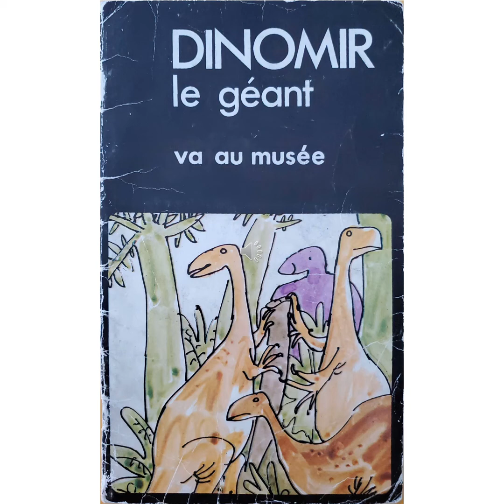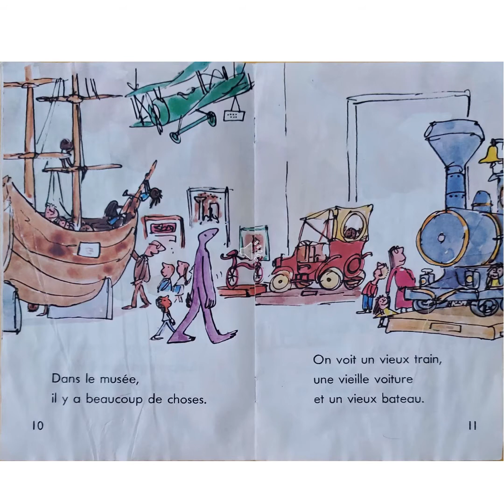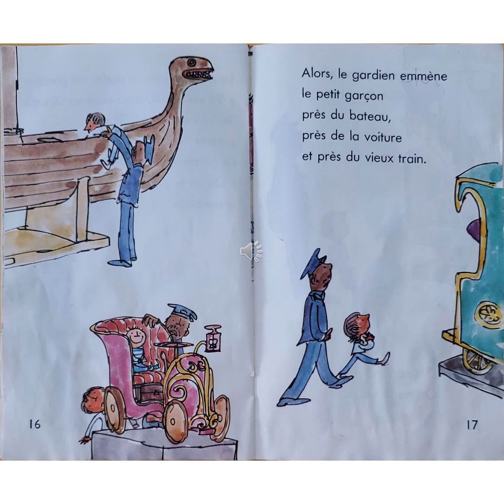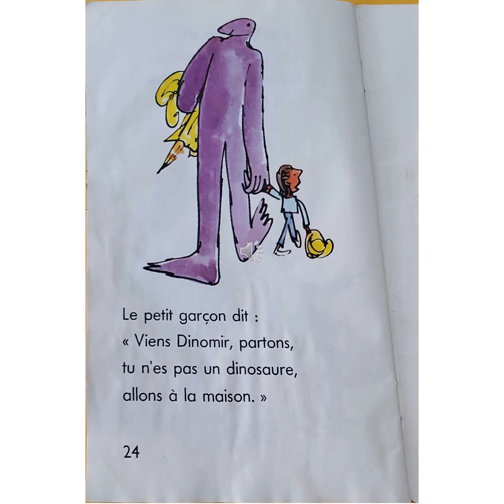Dinomir le géant va au musée niveau I